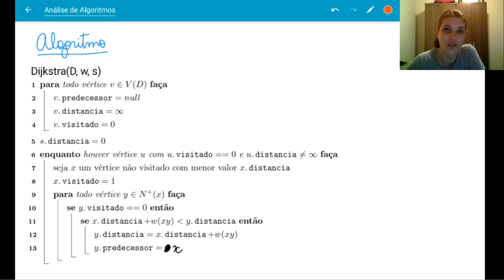Algoritmo de Dijkstra - Corretude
Sobre o fato de que este algoritmo encontra caminhos mínimos de um vértice s para todo outro vértice v.